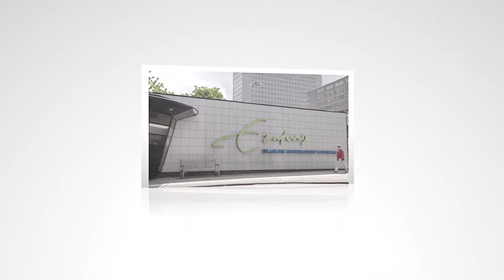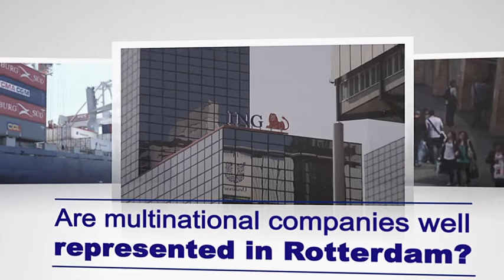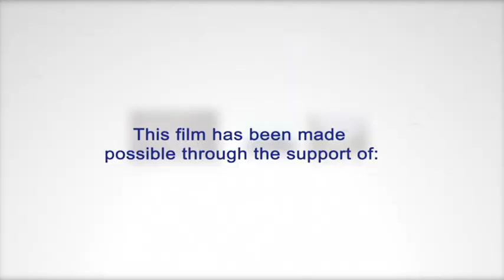The Voices of Rotterdam's International Talents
Eventfilm for American Chamber of Commerce in Rotterdam.